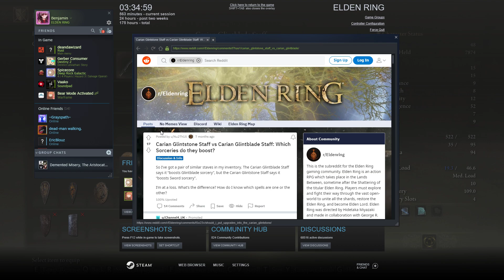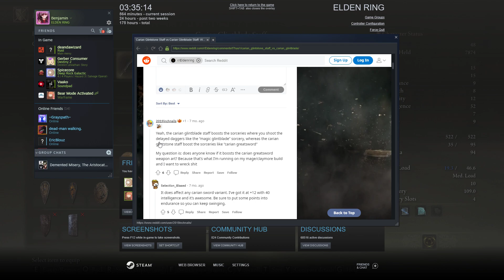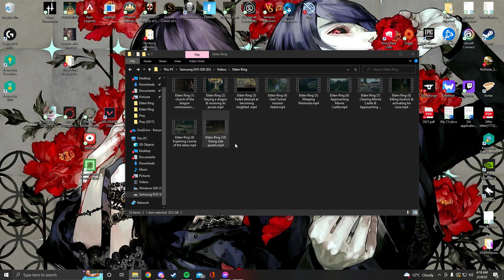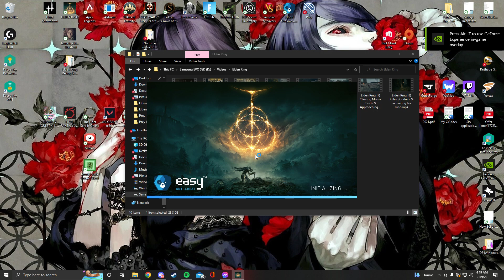Elden Ring part 11: Finishing up questlines before entering Raya Lucaria Academy